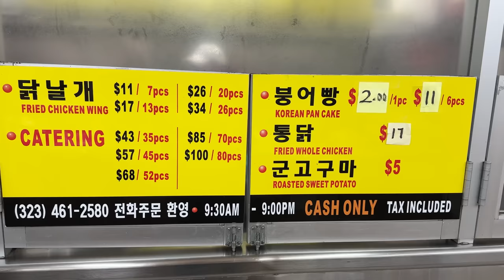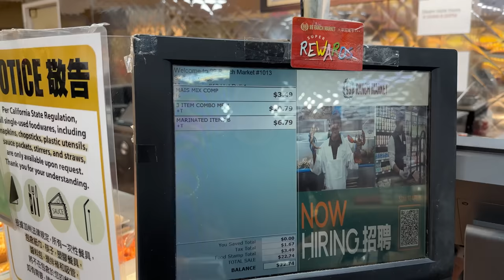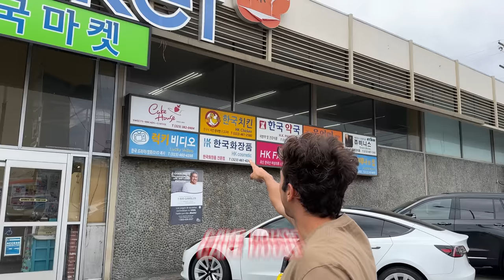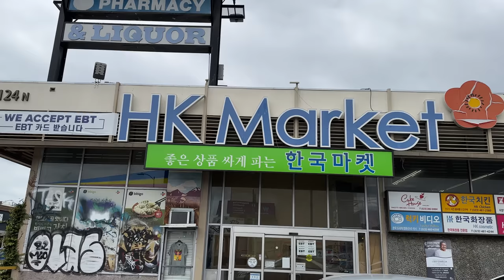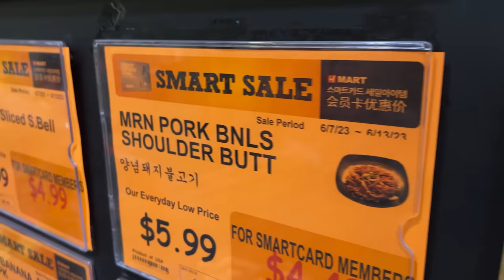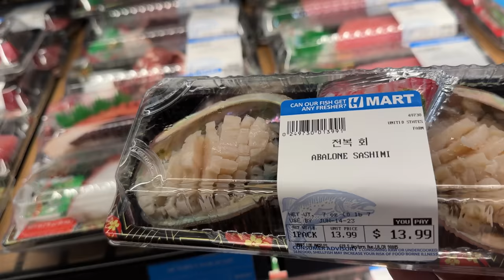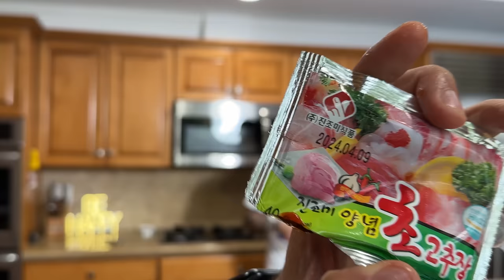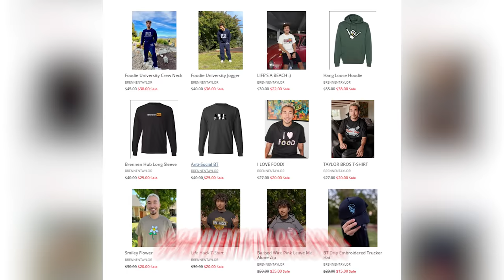Eating At ASIAN Super Markets For 24 Hours... (THIS IS CRAZY)